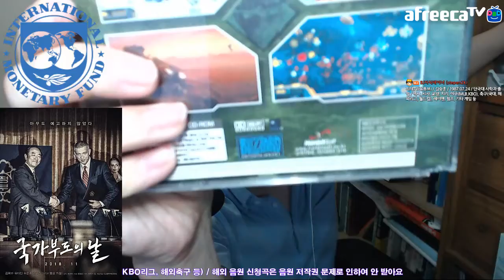1997 아시아 외환위기가 대한민국 사회에 미친 영향 IMF | 지테TV 사심 史心 역사 113화 3부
11월 28일 영화 "국가부도의 날" 개봉에 맞춰 당시 대한민국 사회에 엄청난 영향을 끼쳤던 1997 아시아 외환위기에 대해 알아봤어요(Feat. 그리스 외환위기). 당시 초등학생이었던 지테 님에게 있어서는 너무 암울한 역사적 기억으로 남았던 사건.

※ 다소 민감한 역사 컨텐츠인 관계로 댓글은 닫을게요.